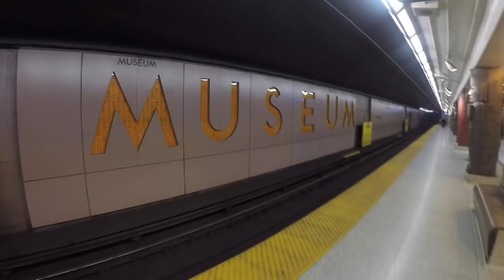EL GIGANTE DE CONCACAF EN CANADA - VLOG #78 - DÍAS DE VISITA - Del Crema Soy